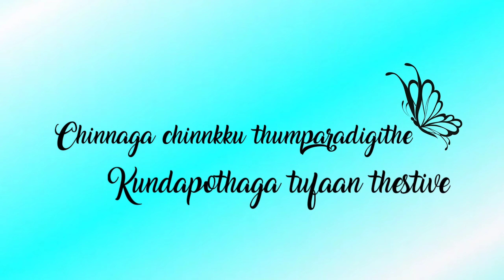Buttabomma buttabomma whatsapp status